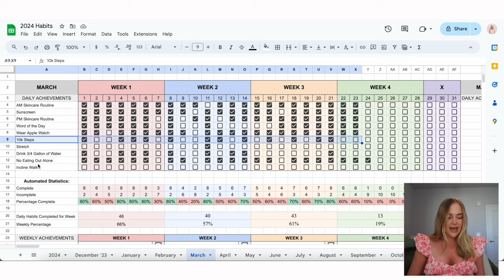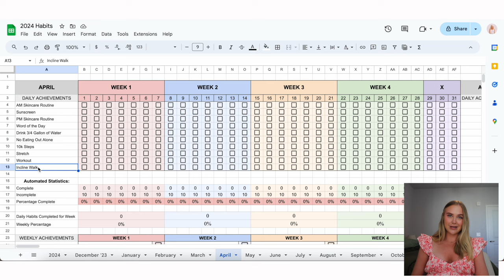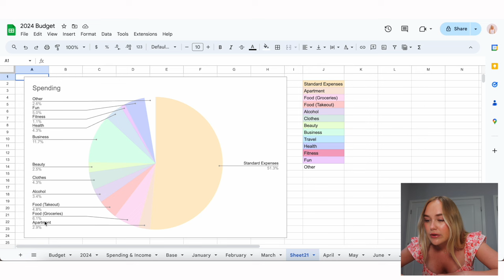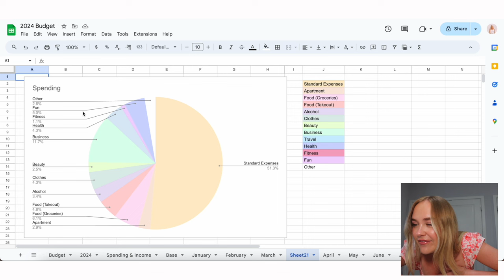APRIL MONTHLY RESET 2024: goal setting, monthly favorites, cleaning, budgeting, highs & lows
*Comment as much as you want
*Winner will be contacted through IG dms (please make sure it’s me doing you and not a scam account)
*If you are under 18, ask for parents permission before entering

Patrick ta blush
ysl black opium
finery not another cherry
Thick socks
Built bars